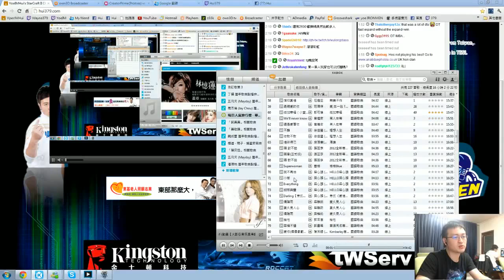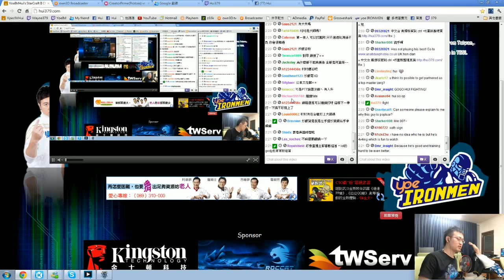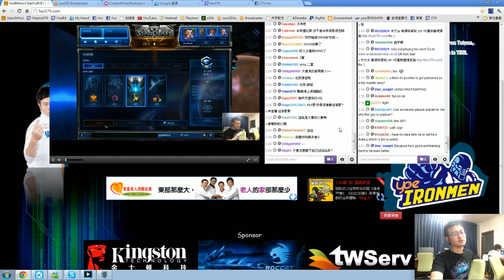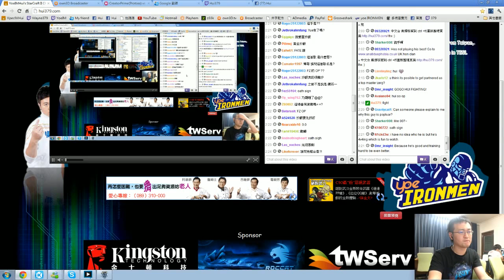20120825 YoeIM 歡樂 4v4 3500觀眾 - 17 / 21